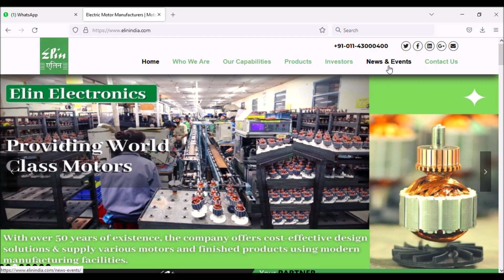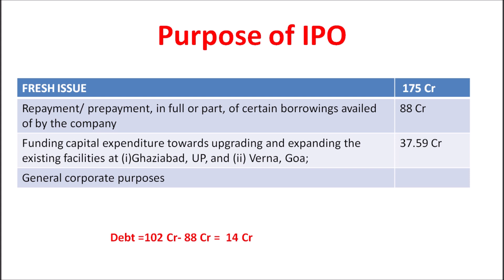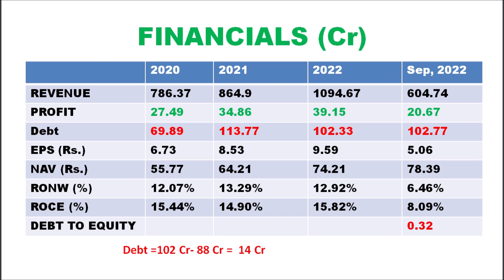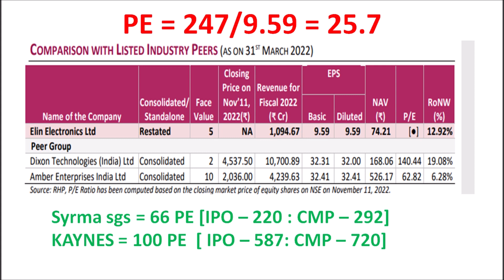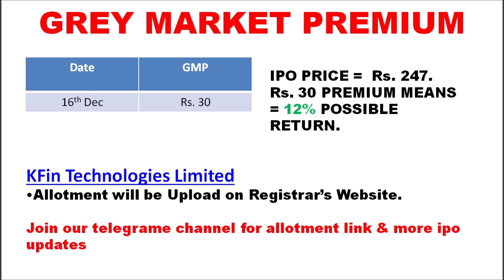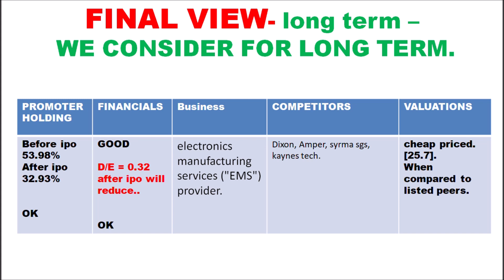ELIN ELECTRONICS IPO | REVIEW ELIN ELECTRONICS IN TAMIL.